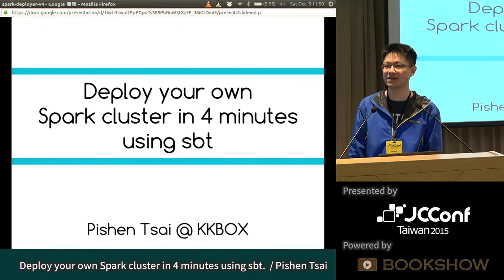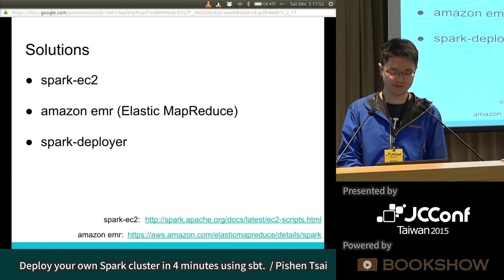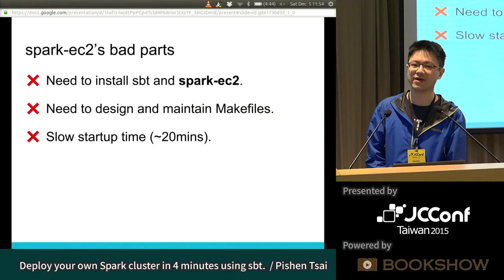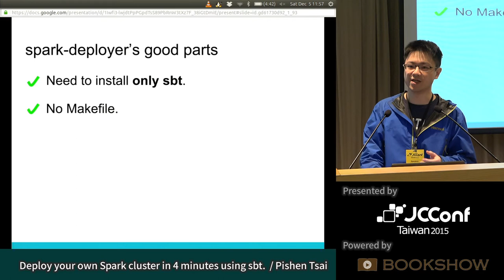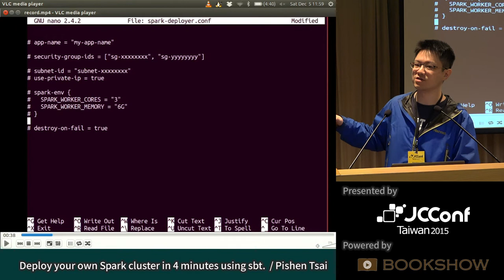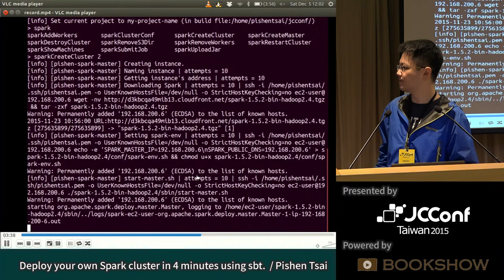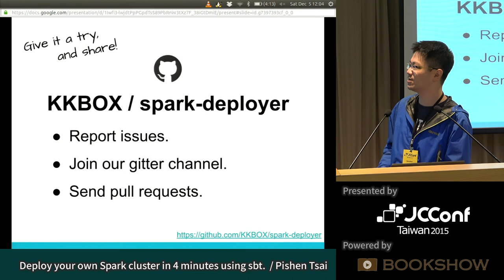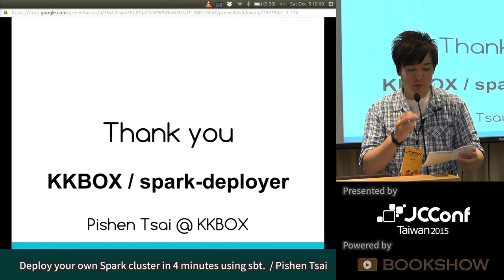[JCConf 2015] Deploy your own Spark cluster in 4 minutes using sbt by Pishen Tsai - R1 Day2-2